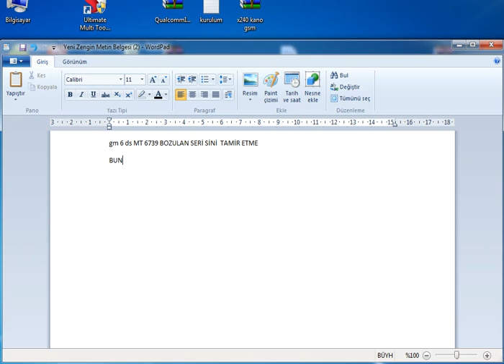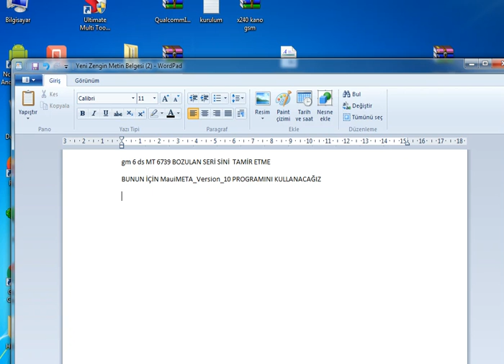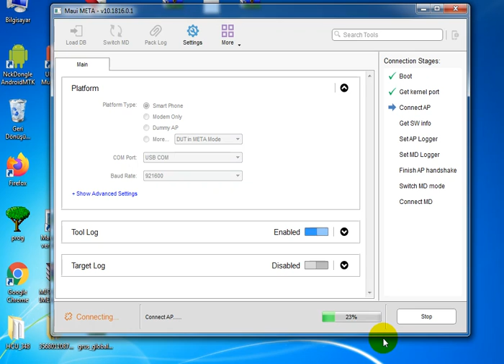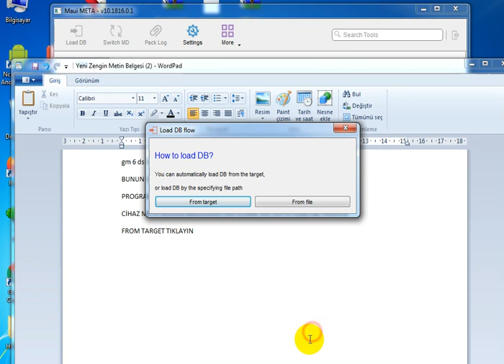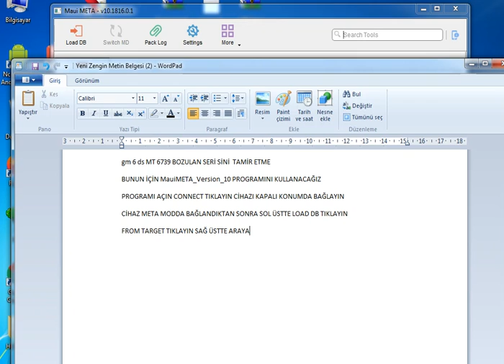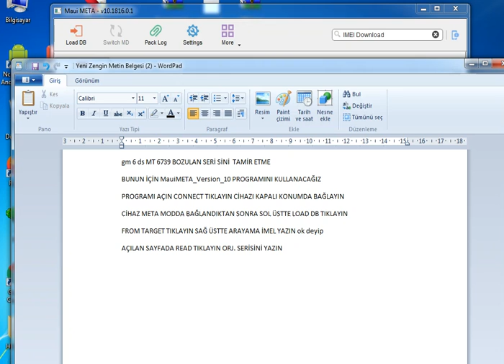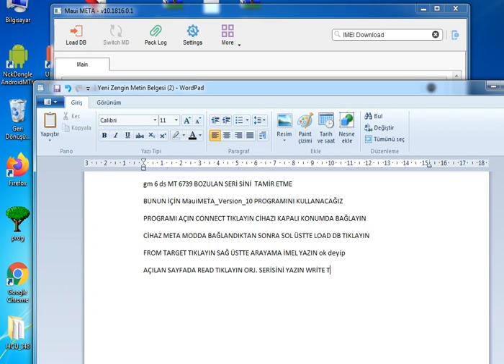GM 6 DS VE MT 6739 İMEL REPAİR MTK 6739 CİHAZLARA REPAİR